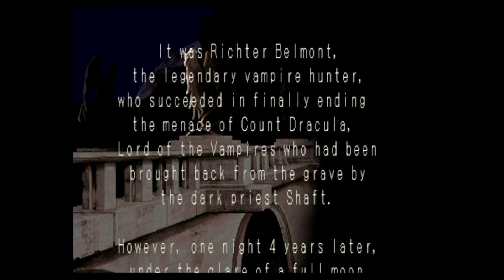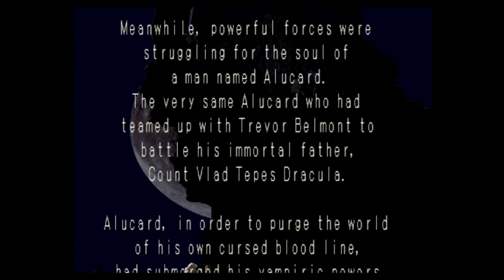Castlevania: Symphony of the Night [ PS 1 ] 1997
Basic gameplay of Castlevania: Symphony of the Night.